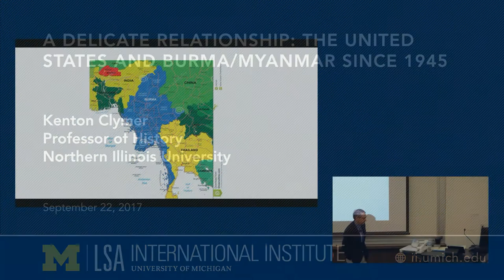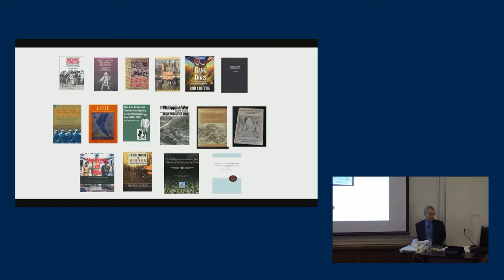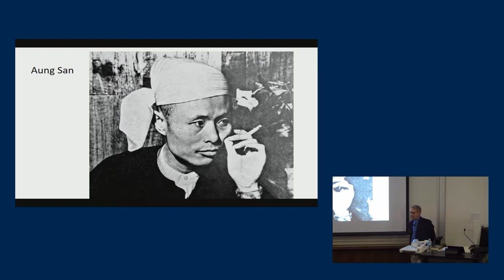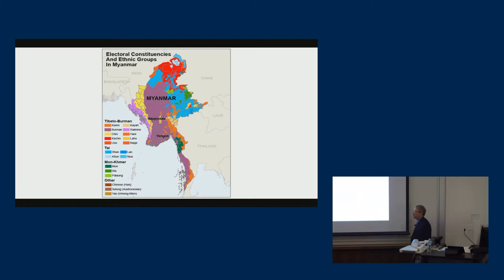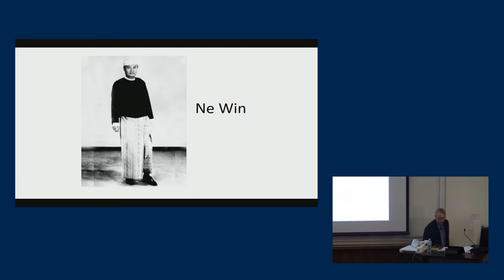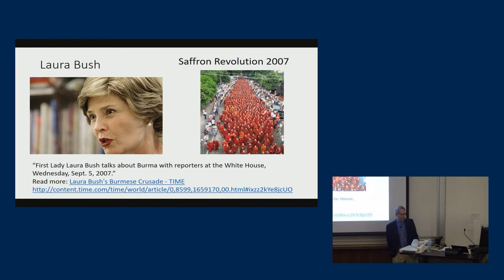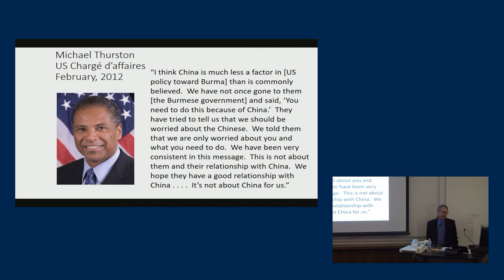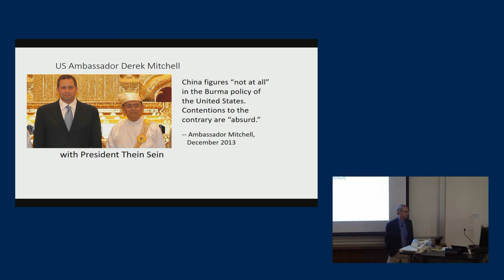A Delicate Relationship: The United States and Burma/Myanmar since 1945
This presentation will survey the changing relations between the U.S. and Burma since World War II. The importance of Burma to American policy makers in the during the early Cold War has been forgotten, after Vietnam came to dominate US concerns about Southeast Asia in the 1960s.
After Ne Win took control of Burma in a military coup in 1962, Burma soon became less important to the United States in Cold War terms, with narcotics control emerging as the dominant issue. The Revolution of 8 August 1988 and the emergence of opposition leader Aung San Suu Kyi put Burma squarely into focus again with much disagreement about how to respond to the brutality of the military junta. This talk will explore the debate about imposing strong sanctions on Burma, the change in policy under President Obama, the impact of the sanctions, and the degree to which concerns about China influenced American policy toward Myanmar.